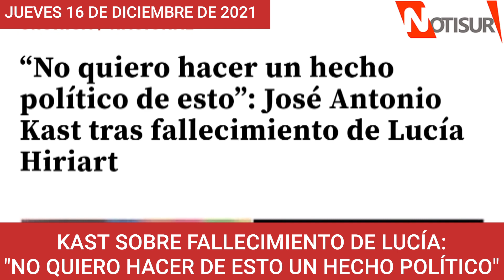José Antonio Kast por fallecimiento de Lucía: "No quiero hacer de esto un hexho político"